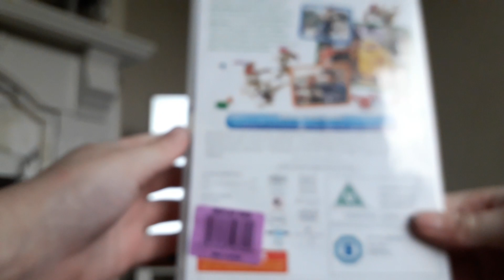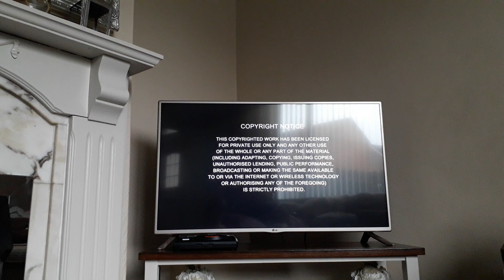(DVD REACTION) Opening To Hop 2011 UK DVD